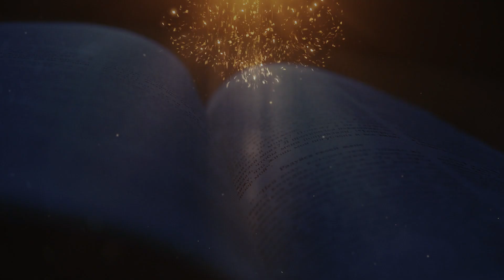വചനദീപ്തി | ലൂക്കാ 10:25-37 | ദൈവസ്നേഹവും പരസ്നേഹവും | റവ.ഡോ.മൈക്കിൾ കാരിമറ്റം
ദനഹാക്കാലം | അഞ്ചാം ശനി | ലൂക്കാ 10:25-37 |

25 അപ്പോള്‍ ഒരു നിയമജ്ഞന്‍ എഴുന്നേ റ്റു നിന്ന് അവനെ പരീക്ഷിക്കുവാന്‍ ചോദിച്ചു: ഗുരോ, നിത്യജീവന്‍ അവകാശമാക്കാന്‍ ഞാന്‍ എന്തു ചെയ്യണം?26 അവന്‍ ചോദിച്ചു: നിയമത്തില്‍ എന്ത് എഴുതിയിരിക്കുന്നു? നീ എന്തു വായിക്കുന്നു?27 അവന്‍ ഉത്തരം പറഞ്ഞു: നീ നിന്‍െറ ദൈവമായ കര്‍ത്താവിനെ, പൂര്‍ണഹൃദയത്തോടും പൂര്‍ണാത്മാവോടും പൂര്‍ണ ശക്തിയോടും പൂര്‍ണമനസ്സോടുംകൂടെ സ്നേഹിക്കണം; നിന്‍െറ അയല്‍ക്കാരനെ നിന്നെപ്പോലെയും.28 അവന്‍ പ്രതിവചിച്ചു: നീ ശരിയായിത്തന്നെ ഉത്തരം പറഞ്ഞു. ഇതനുസരിച്ചു പ്രവര്‍ത്തിക്കുക; നീ ജീവിക്കും.29 എന്നാല്‍ അവന്‍ തന്നെത്തന്നെ സാധൂകരിക്കാന്‍ ആഗ്രഹിച്ച് യേശുവിനോടു ചോദിച്ചു: ആരാണ് എന്‍െറ അയല്‍ക്കാരന്‍?30 യേശു പറഞ്ഞു: ഒരുവന്‍ ജറുസലെമില്‍നിന്ന് ജറീക്കോയിലേക്കു പോവുകയായിരുന്നു. അവന്‍ കവര്‍ച്ചക്കാരുടെ കൈയില്‍പ്പെട്ടു. അവര്‍ അവന്‍െറ വസ്ത്രങ്ങള്‍ ഉരിഞ്ഞെടുത്ത്, അവനെ പ്രഹരിച്ച് അര്‍ധപ്രാണനാക്കിയിട്ടു പൊയ്ക്കളഞ്ഞു.31 ഒരു പുരോഹിതന്‍ ആ വഴിയേ വന്നു. അവനെക്കണ്ട് മറുവശത്തുകൂടെ കടന്നുപോയി.32 അതുപോലെ ഒരു ലേവായനും അവിടെ വന്നപ്പോള്‍, അവനെ കണ്ടെങ്കിലും കടന്നുപോയി.33 എന്നാല്‍, ഒരു സമരിയാക്കാരന്‍യാത്രാമധ്യേ അവന്‍ കിടന്ന സ്ഥലത്തു വന്നു. അവനെക്കണ്ട് മനസ്സലിഞ്ഞ്,34 അടുത്തുചെന്ന് എണ്ണയും വീഞ്ഞുമൊഴിച്ച്, അവന്‍െറ മുറിവുകള്‍ വച്ചു കെട്ടി, തന്‍െറ കഴുതയുടെ പുറത്തു കയറ്റി ഒരു സത്രത്തില്‍ കൊണ്ടുചെന്നു പരിചരിച്ചു.35 അടുത്ത ദിവസം അവന്‍ സത്രം സൂക്ഷിപ്പുകാരന്‍െറ കൈയില്‍ രണ്ടു ദനാറ കൊടുത്തിട്ടു പറഞ്ഞു: ഇവന്‍െറ കാര്യം നോക്കിക്കൊള്ളണം. കൂടുതലായി എന്തെങ്കിലും ചെലവാകുന്നെങ്കില്‍ ഞാന്‍ തിരിച്ചുവരുമ്പോള്‍ തന്നുകൊള്ളാം.36 കവര്‍ച്ചക്കാരുടെ കൈയില്‍പ്പെട്ട ആ മനുഷ്യന് ഈ മൂവരില്‍ ആരാണ് അയല്‍ക്കാരനായി വര്‍ത്തിച്ചത്?37 അവനോടു കരുണ കാണിച്ചവന്‍ എന്ന് ആ നിയമജ്ഞന്‍ പറഞ്ഞു. യേശുപറഞ്ഞു: നീയും പോയി അതുപോലെ ചെയ്യുക.